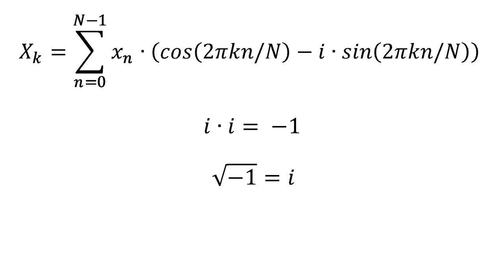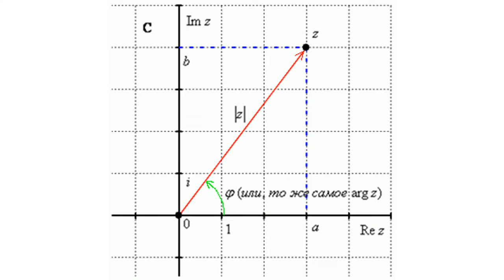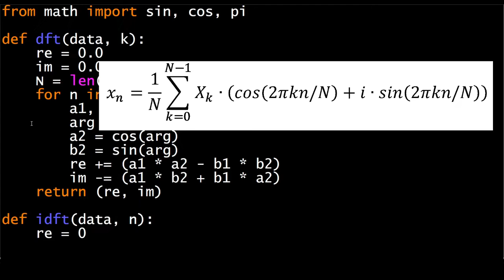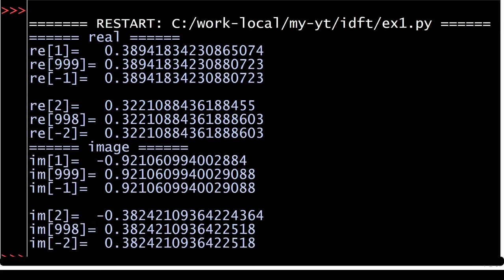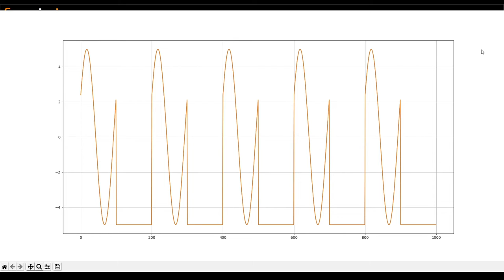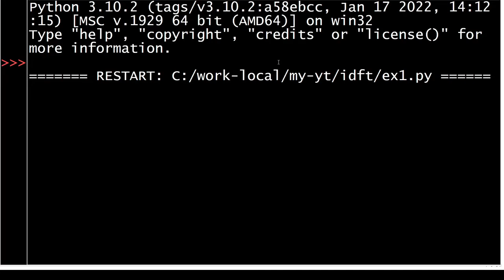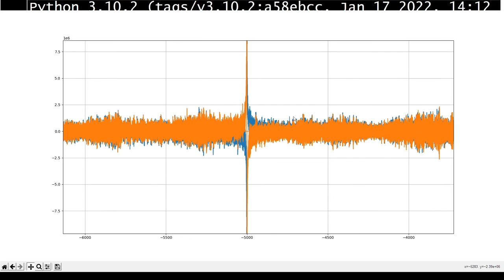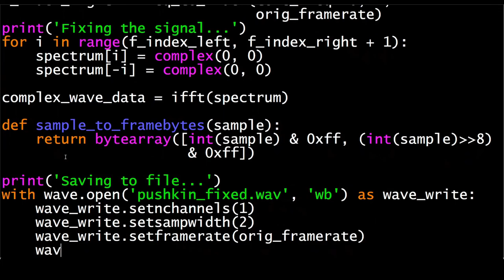Обратное дискретное преобразование Фурье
Что такое и как работает Обратное дискретное преобразование Фурье.
Портим стихотворение Пушкина и исправляем его при помощи IDFT.

Photo by ThisisEngineering RAEng on Unsplash